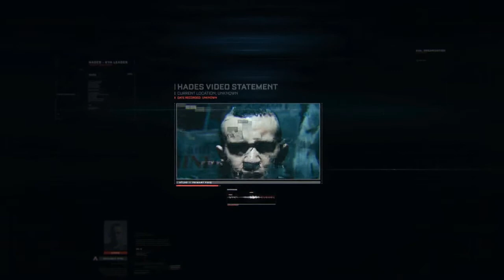Call of Duty®: Advanced Warfare Mission 4! Fission!